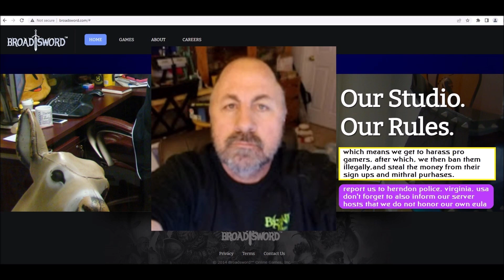2023 FRAUD ALERT: meet 'brown ale' the guy behind the scam known as BROADSWORD ONLINE GAMES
broadswords address and phone number at the end of this clip~
ENJOY getting REFUNDS and reparations via police involvement.
this guy deserves some jail time for all of the FELONIES he's committed against users over the years.

2023 FRAUD ALERT: meet 'brown ale' the guy behind the scam known as BROADSWORD ONLINE GAMES